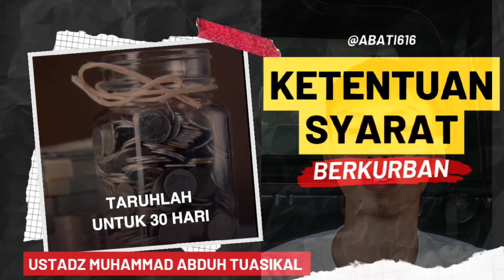KETENTUAN SYARAT BERKURBAN ‼️ Ustadz Muhammad Abduh tuasikal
Device: Realmi 5i
Jangan lupa juga berikan comment dan like kalian untuk menyemangatin saya supaya terus berkarya lebih baik lagi untuk kalian.
TERIMA KASIH
Nabi Muhammad SAW telah bersabda :

"Taroktu fiikum amroini lan tadilluu maa tamassaktum bihimaa kitabillaahi wasunnatinnabiyyih". Artinya : Aku telah meninggalkan dua perkara dikalangan kalian. Kalian tak akan sesat jika berpegang teguh pada keduanya, yaitu Kitab Allah (Quran) dan Sunah Nabi (hadis). teguh pada keduanya, yaitu Kitab Allah (Quran) dan Sunah Nabi (hadis).